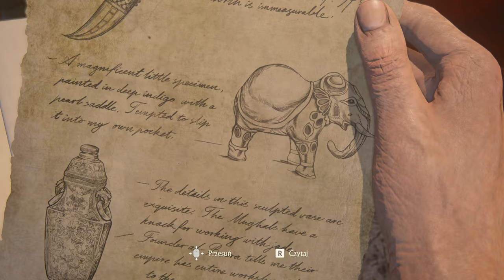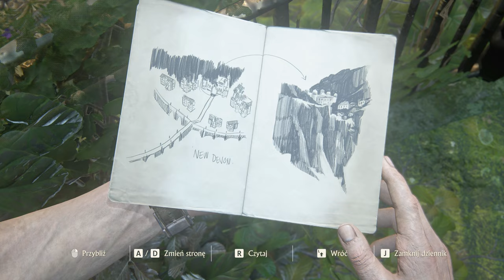Uncharted 4: Kres Złodzieja - 16 Łupieżcy Libertalii